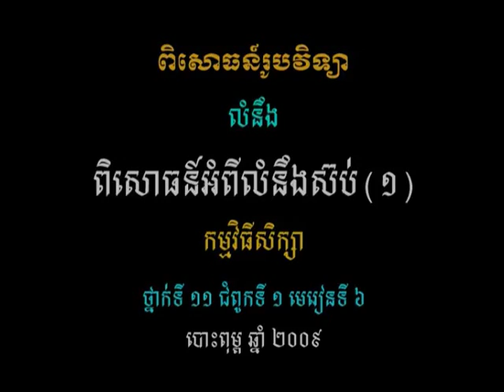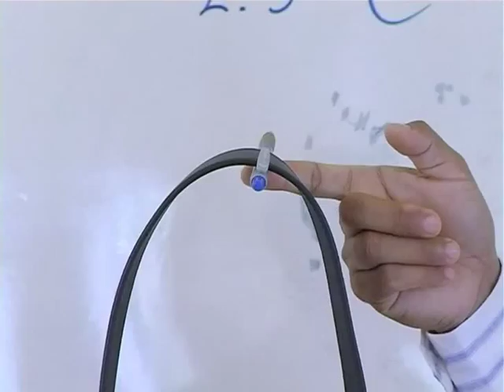វីដេអូពិសោធន៍មុខវិជ្ជារូបវិទ្យា ជំពូកទី១ ផ្នែកទី៥ ១ ពិសោធន៍អំពីលំនឹងស៊ប់១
គោល​បំណង​សំខាន់​នៃ​វីដេអូ​ពិសោធន៍​នេះ គឺសិស្ស​អាច​បក​ស្រាយ​គោល​គំនិត​លំនឹង​ស៊ប់ ចំណុច​ទម្រ និង​ទីប្រជុំ ទម្ងន់​សិស្ស​អាច​កំណត់​ពី​ស្ថាន​ភាព​នៃ​លំនឹង​ស៊ប់ សិស្ស​អាច​អនុវត្ត​គោល​គំនិត​រូបវិទ្យា​អំពី​លំនឹង​ទៅ​ក្នុង​ជីវភាព​រស់នៅ​ប្រចាំថ្ងៃ